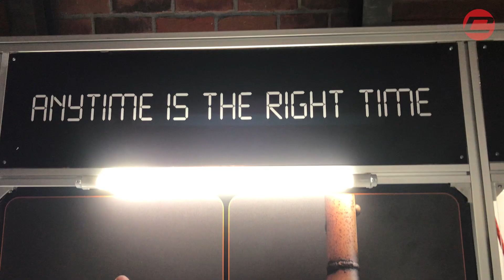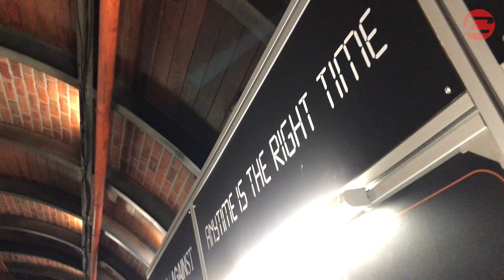GSHOCK X AGAINST - TRIBUTE UNTUK RIDER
G-Shock DW-6900AL22. Harga dari RM550.

Jam tangan terbaharu menerusi kerjasama Against Lab ini akan mula dijual jam 6 petang ini di Gasket Alley.

Cepat bertindak, sebab hanya ada 100 unit sahaja!! Siap mai dengan kotak pameran khas lagi!